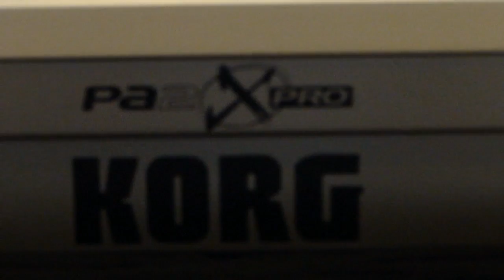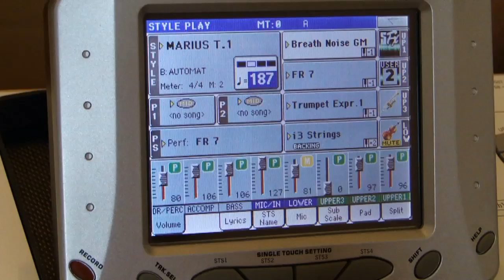organistul lu salam